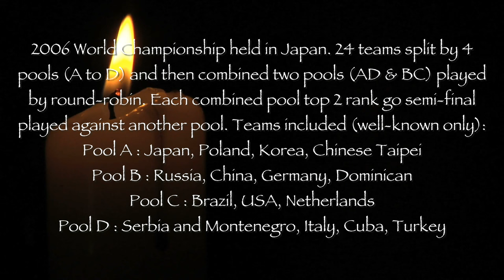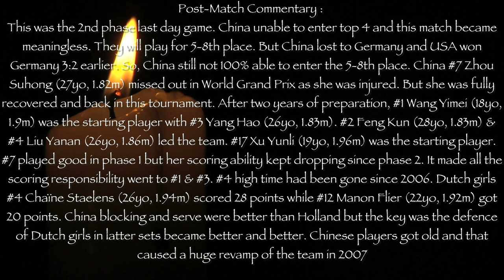【HD】2006 🇳🇱 Netherlands vs China 🇨🇳 🏐 Women Volleyball 🏐 FIVB World Championship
2006 World Championship held in Japan. 24 teams split by 4 pools (A to D) and then combined two pools (AD & BC) played by round-robin. Each combined pool top 2 rank go semi-final played against another pool. Teams included (well-known only):
Pool A : Japan, Poland, Korea, Chinese Taipei
Pool B : Russia, China, Germany, Dominican
Pool C : Brazil, USA, Netherlands
Pool D : Serbia and Montenegro, Italy, Cuba, Turkey
Best Players (Top 3 only) :
Scorers : #17 Darnel Neslihan (TUR), #15 Grün Angelina (GER), #1 Wang Yimei (CHN)
Spikers : #12 Calderon Diaz Rosir (CUB) 60%, #5 Shashkova Lioubov (RUS) 57%, #3 Carrillo De La Paz Nancy (CUB) 56%
Blockers : #11 Fürst Christiane (GER), #1 Oliveira Walewska (BRA), #11 Gamova Ekaterina
Servers : #6 Godina Elena (RUS), #1 Wang Yimei (CHN), #3 Yang Hao (CHN)
Diggers : #10 Szu Hui Fang (TPE), #2 Kayalar Gulden (TUR), #17 Cardullo Paola (ITA)
Setters : #3 Takeshita Yoshie (JPN), #2 Feng Kun (CHN), #14 Agca Elif (TUR)
Receivers : #12 Carvalho Jaqueline (BRA), #7 Zhou Suhong (CHN), #5 Shashkova Lioubov (RUS)
Libero : #9 Kryuchkova Svetlana (RUS), #4 Tzscherlich Kerstin (GER), #18 Cebic Suzana (SCG)
MVP : #3 Takeshita Yoshie (JPN)
Post-Match Commentary :
This was the 2nd phase last day game. China unable to enter top 4 and this match became meaningless. They will play for 5-8th place. But China lost to Germany and USA won Germany 3:2 earlier. So, China still not 100% able to enter the 5-8th place. China #7 Zhou Suhong (27yo, 1.82m) missed out in World Grand Prix as she was injured. But she was fully recovered and back in this tournament. After two years of preparation, #1 Wang Yimei (18yo, 1.9m) was the starting player with #3 Yang Hao (26yo, 1.83m). #2 Feng Kun (28yo, 1.83m) & #4 Liu Yanan (26yo, 1.86m) led the team. #17 Xu Yunli (19yo, 1.96m) was the starting player. #7 played good in phase 1 but her scoring ability kept dropping since phase 2. It made all the scoring responsibility went to #1 & #3. #4 high time had been gone since 2006. Dutch girls #4 Chaïne Staelens (26yo, 1.94m) scored 28 points while #12 Manon Flier (22yo, 1.92m) got 20 points. China blocking and serve were better than Holland but the key was the defence of Dutch girls in latter sets became better and better. Chinese players got old and that caused a huge revamp of the team in 2007.